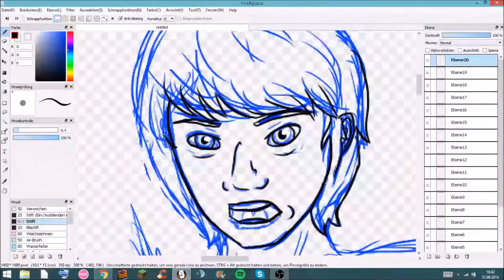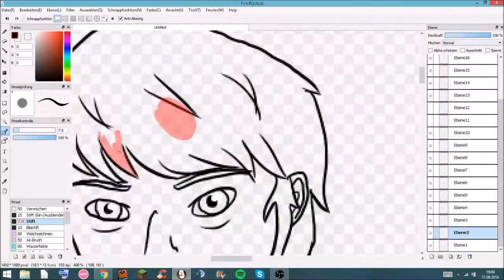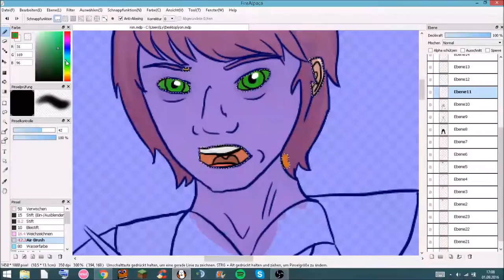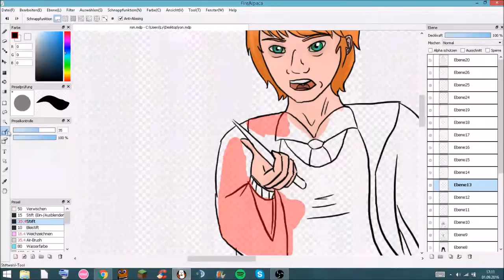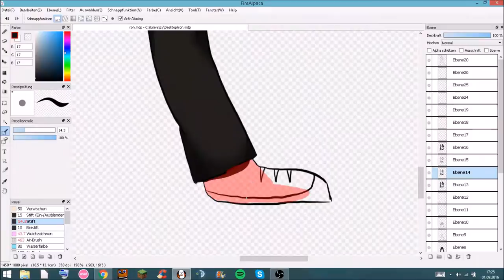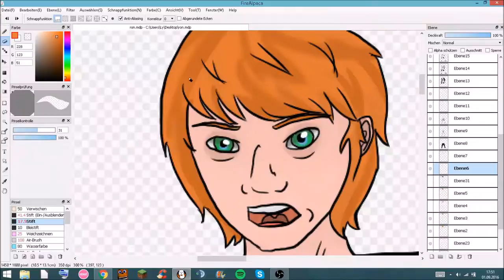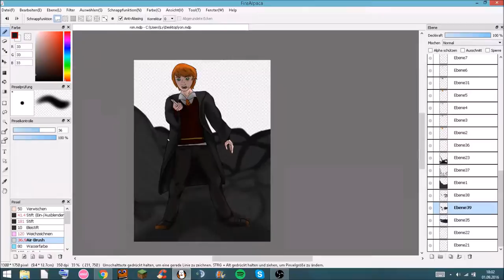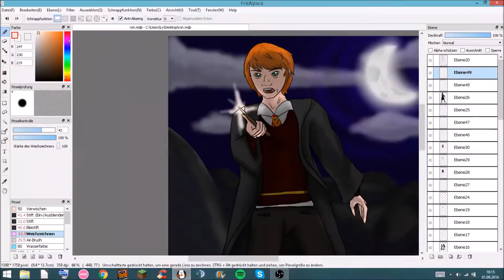Ronald Weasley [Speedpaint]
I know, i didn't draw the badge on the robe, but I just was too lazy to be honest.
It's supposed to look like Rupert Grint, but I think I didn't do so well, but ok.

              Mendum - Red Hands

program: FireAlpaca